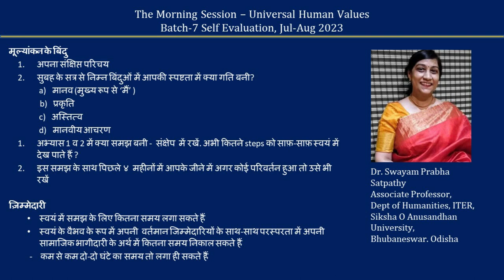Sharing Hindi Dr. Swayam Prabha Satpathy ji 2023 08 18 MS Batch 7